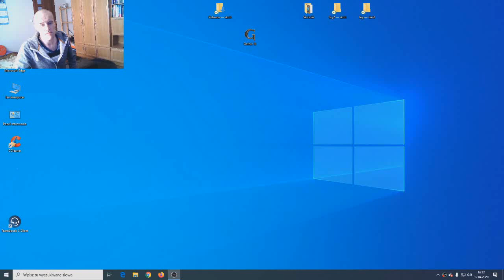Gothic 3 #15 Silden